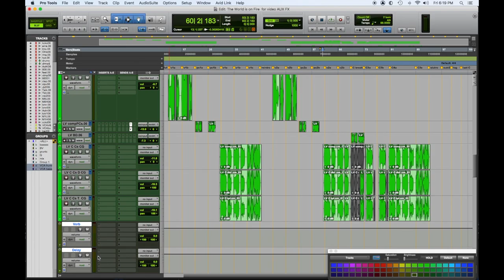Top 20 Mix Tips for 2020 Day 10 Mix Tip #10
Here's Mix Tip # 10 in our series of videos explaining our Top 20 favorite quick mix tips, we’ll be posting one everyday then a compilation of all 20 enjoy !